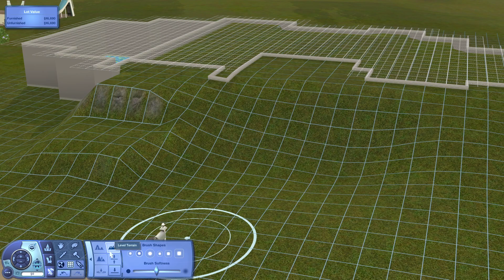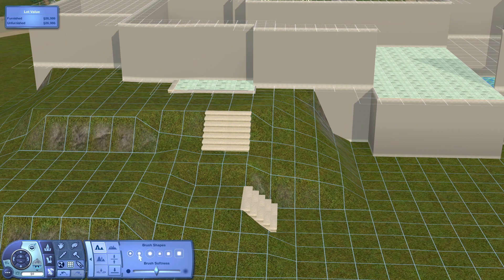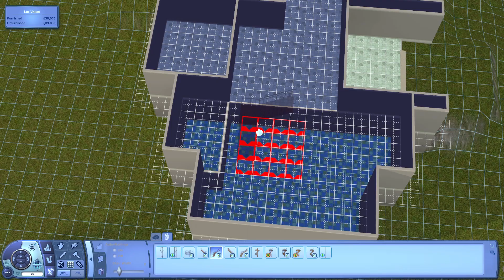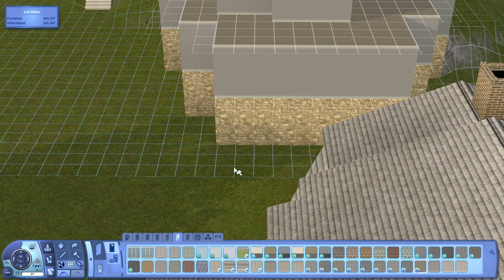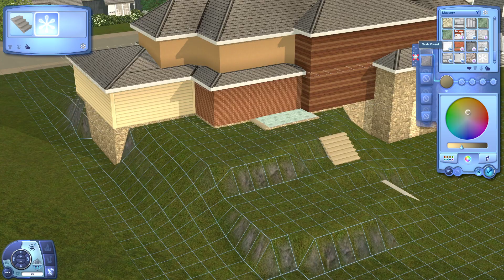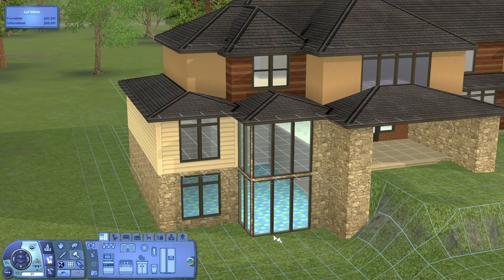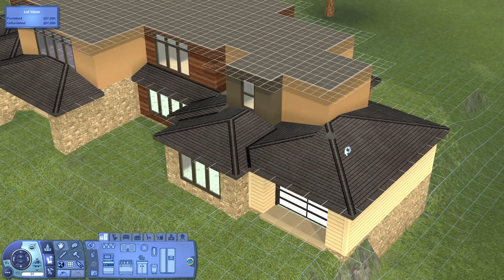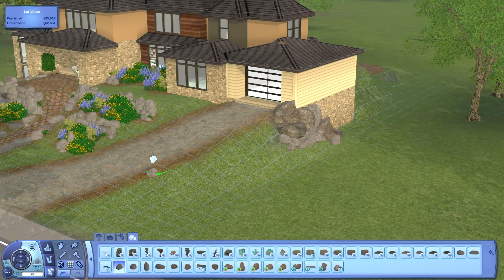The Sims 3 Speed Build | Modern Hideaway: Part 1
I am actually doing a speed build...SAY WHAT!?

Welcome back another Sims 3 Speed Build. This time I am building a house for the Adventure Sim Challenge household. This is a bigger house and it took a very long time so I had to break this one into multiple parts.